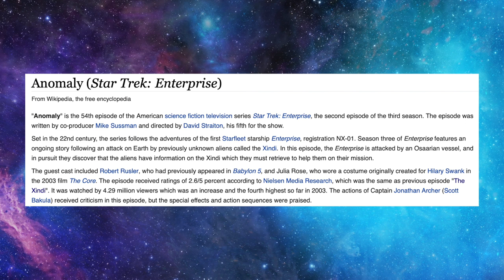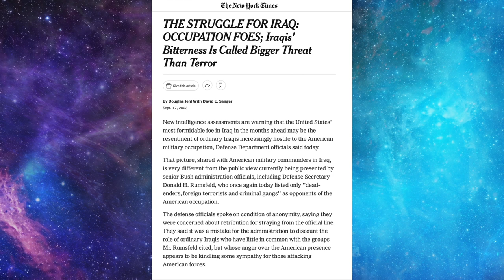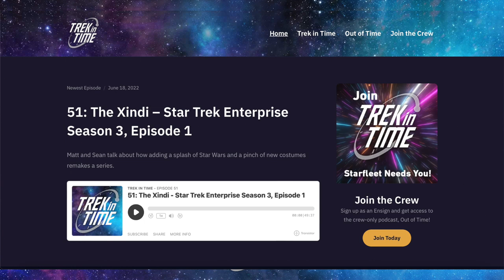52: Anomaly - Star Trek Enterprise Season 3, Episode 2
Matt and Sean talk about crossing lines, ignoring your own best interest, and becoming the problem.

00:00 - Intro
02:20 - Viewer Feedback
06:15 - Today's Episode
08:06 - This Time in History
14:45 - Episode Discussion